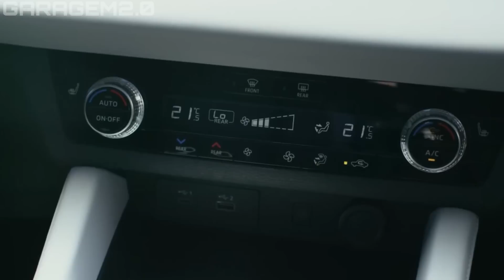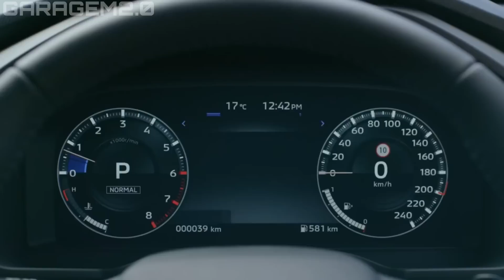NOVO SUV DA MITSUBISHI QUE VEM PARA O BRASIL E COLOCA COMPASS E COROLLA CROSS NO CHINELO!